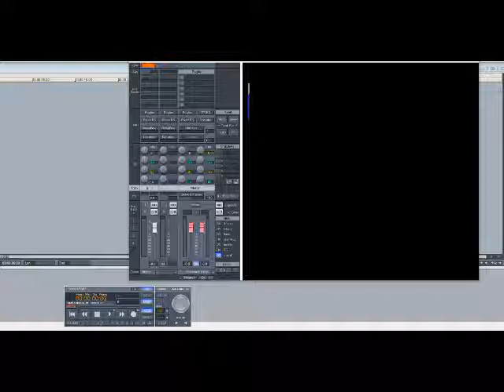The X-Man – That Body (Slowed Down)